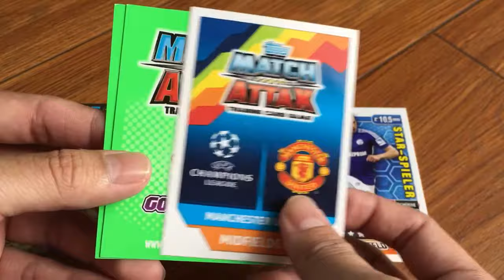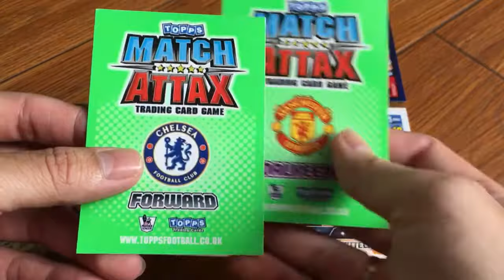Thẻ Cầu Thủ - MATCH ATTAX PANINI SOCCER CARD RARE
ĐỒ LƯU NIỆM BÓNG ĐÁ CHÍNH HÃNG | ORDER & SHIP HÀNG TOÀN CẦU
☞ Order - Collect - Review
Share your passion for football collection, soccer card and action figure
Saml fodbolds Souvenir som kort, actionfigur, Jersey osv.
Zbierz pamiątki piłkarskie, takie jak karta, figurka, koszulka itp.
☞ 注文-収集-レビュー
サッカーのお土産コレクション、選手カード、静的モデルへの情熱を共有してください
Thẻ cầu thủ | Tượng cầu thủ | Áo đấu | Đặt hàng theo yêu cầu
☞ Địa chỉ tại Mỹ:
W460 NGUYEN HOANG NAM
14951 Moran St., Westminster, California, CA, 92683, USA